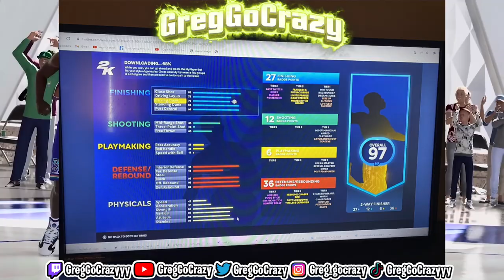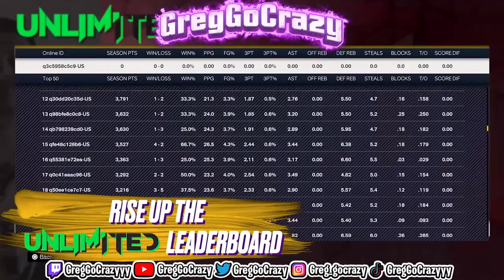NBA 2K23 LEAKED BUILDER LOOKS AMAZING 😍!!!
2-way slashing playmaker
Shooting 2-way slashing playmaker
2-way slashing playmaker with sharp takeover
3 and D point
Defensive anchor
2-way slashing playmaker
7’3 stretch
Balanced scorer
2-way slashing playmaker with contact dunks
Menace
Menace badge
100 Badges
100 Badge Demigod
96 Badge Upgrades
Best Badges
Best Build
Rarest Build
NBA 2K22
Current-Gen
Next-Gen
PS5